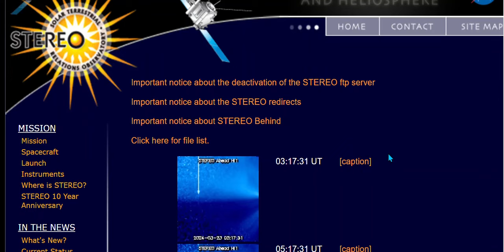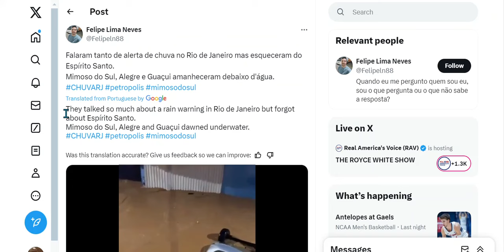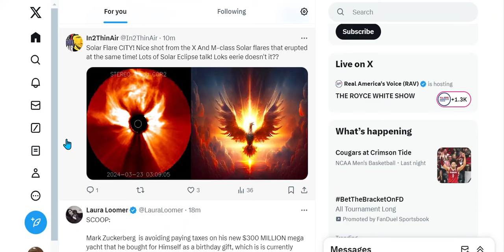SIGNS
These are only  a tiny few .

It's happening so fast now.
share this, and Repent now !
Repent , and ask God (The Father), and Jesus (My Lord) , Holy Mother and all the Angels of God for protections, mercy, and repent now Today , before it's Too Late !
Truth your inner voice / feelings /visions /dreams, and pray for answers.
You will get them now
Credits:
Spaceweather
Stereo
Corona Borealis is the Crown
Possible power outages ?

volcanoes ?
Evil
Wars
hatred
everything negative will increase on all levels
as it gets closer comet /8th/ war